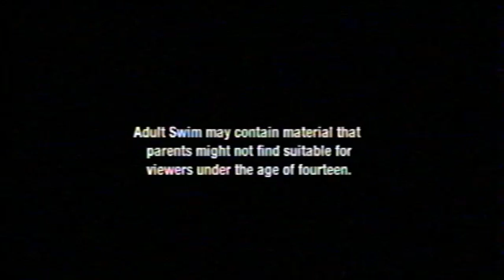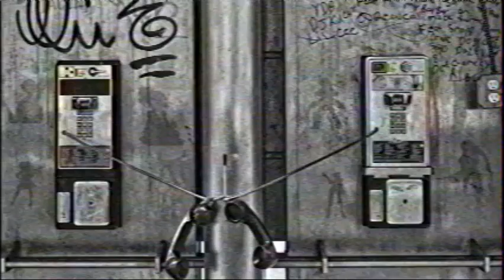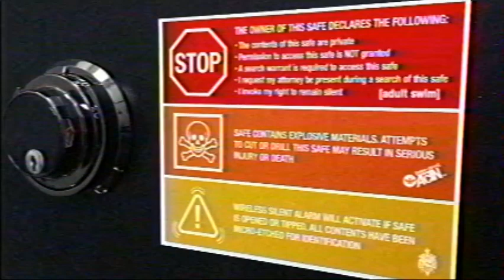adult swim bumps- late 2000s bumps for the soul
FANMADE